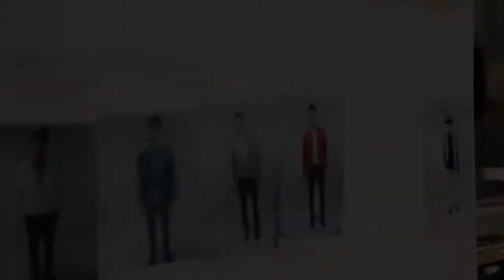Interview Youn Chong Bak, directrice artistique, Maison Smalto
Interview de Youn Chong Bak, directrice artistique de la maison Francesco Smalto.
Par Alain Baudry & Yannis Jallais